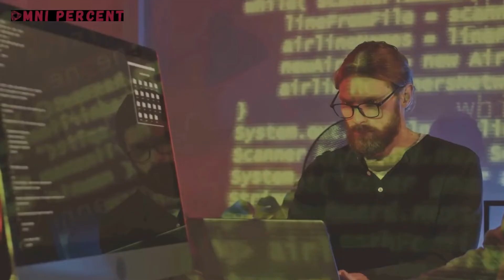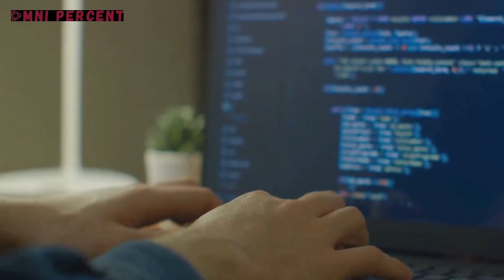🌟 Coding for a Cause: The Latest in Tech Humanitarianism 🌐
Let’s dive into the fascinating world where technology and compassion converge, creating a symphony of innovation and empathy. In this meticulously crafted video, we embark on a journey that transcends mere lines of code, revealing how programming can be a force for good, touching lives, and leaving an indelible mark on our collective humanity.

The Intersection of Technology and Compassion: A Tale of Code and Kindness
1. The Prelude: Setting the Stage
Our stage is set against the backdrop of a rapidly evolving digital landscape. Technology, once confined to the realms of screens and circuits, now permeates every facet of our existence. But what happens when we infuse this digital prowess with compassion? The answer lies in the stories we’re about to unravel.

2. The Power of Code: Transforming Lives, One Algorithm at a Time
AI-Driven Disaster Relief
Imagine a world where natural disasters strike, leaving communities shattered and vulnerable. Enter artificial intelligence (AI), not as a cold, calculating entity, but as a beacon of hope. Our video introduces you to organizations leveraging AI to predict and mitigate disasters. From early warning systems for tsunamis to real-time flood monitoring, these algorithms save lives. We delve into the mechanics of these models, revealing how they analyze data from satellites, weather stations, and historical patterns. Witness firsthand the moment when a well-timed alert reaches a remote village, allowing families to seek safety before calamity strikes.

Community-Driven Open-Source Projects
Code isn’t just for the elite few who wear the developer’s hat. It’s a universal language, and open-source projects are its symphony. Our video introduces you to passionate coders collaborating across borders, driven not by profit but by purpose. Meet the teenager in Argentina who contributes to a health app used by doctors in rural India. Discover the retired engineer in Japan who fine-tunes accessibility features for visually impaired users. These unsung heroes form a global network, weaving together lines of code that empower education, healthcare, and social justice. We explore their virtual meetups, where time zones blur, and camaraderie thrives.

3. The Human Element: Faces Behind the Code
Meet Maria: The Code Whisperer
Maria, a seasoned developer, shares her journey. She recounts the late nights debugging, the euphoria of solving a complex algorithm, and the quiet satisfaction of contributing to a project that aids refugees. Her eyes light up as she talks about the mentorship program she initiated, guiding young girls into STEM fields. Maria’s story reminds us that behind every line of code lies a beating heart—a desire to create, to connect, and to make a difference.

The Curious Novice: Unleashing Potential
Our video pans to a bustling hackathon. Amidst the caffeine-fueled frenzy, a curious novice sits, wide-eyed, absorbing the magic of code. She’s not a seasoned developer—just a high school student with dreams. Yet, her prototype app for mental health support catches the judges’ attention. We follow her journey as she refines her code, fueled by the belief that technology can heal. Her story resonates with viewers, inspiring them to explore coding, one line at a time.

4. The Call to Action: You, the Viewer
As the video draws to a close, we turn the spotlight on you. Whether you’re a seasoned developer or a curious soul, this is your invitation. Dive into the GitHub repositories, attend virtual meetups, and contribute to open-source projects. Code isn’t just syntax; it’s a bridge between compassion and impact.

5. The Final Note: A Must-Watch
In a world inundated with cat videos and memes, this video stands apart. It’s not just informative; it’s transformative. So grab your favorite beverage, settle into your comfiest chair, and hit play. Because this isn’t just about code; it’s about changing lives—one algorithm, one line, one heart at a time. 🌟

Remember, compassion isn’t an afterthought—it’s the heartbeat of technology. And this video? It’s a symphony of both. 🎶